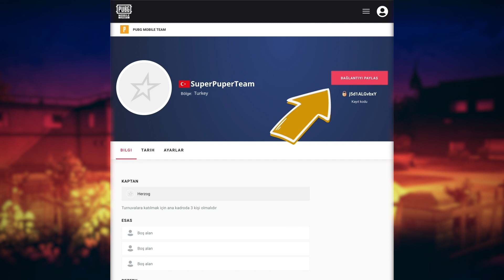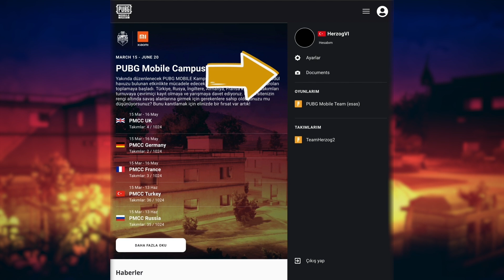PUBG MOBILE: Nasıl Kayıt Olunur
PUBG MOBILE Campus Championship kayıtları sırasında zorluk çekmemeniz için sizlere yardımcı olacak ayrıntılı kayıt talimatlarını paylaşmaya karar verdik. Videoyu izlemeniz yeterli!